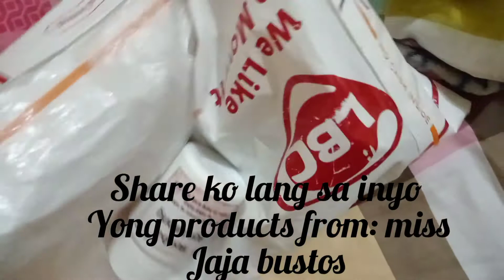herba agrimony sino sa inyo ang nakapagtry na ng herbs from miss jaja bustos